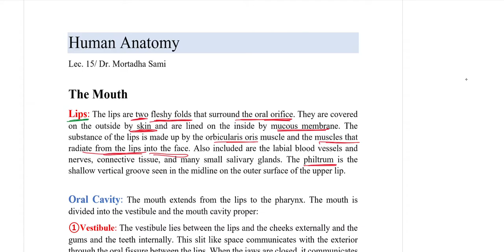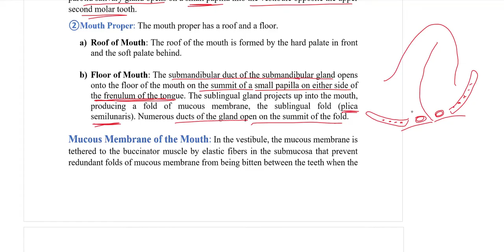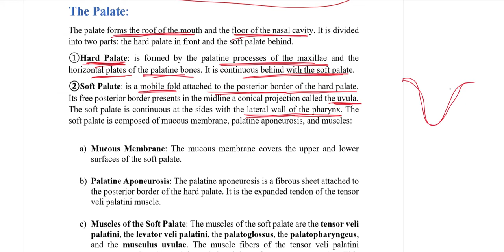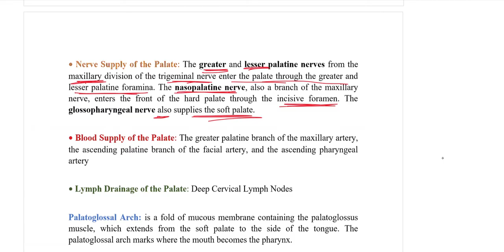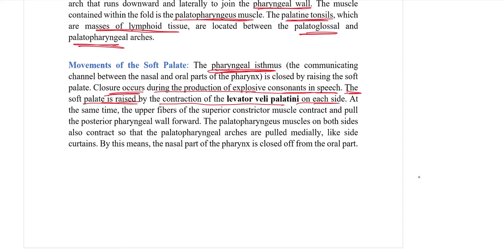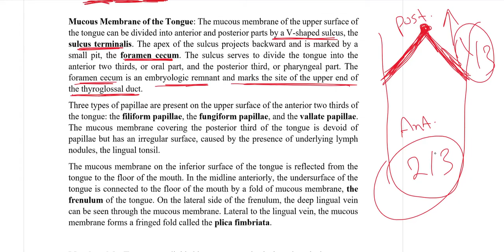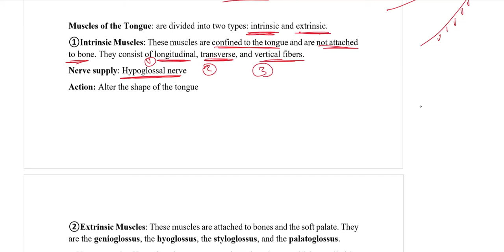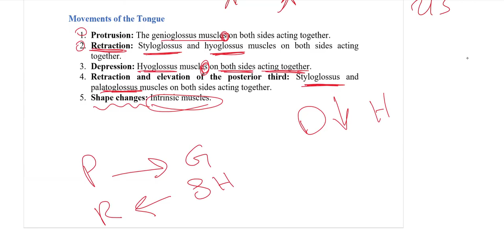GR2 - Lec15 - Oral Cavity - The mouth and tongue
a general anatomy lecture dedicated for the UGY2 students of dentistry college.